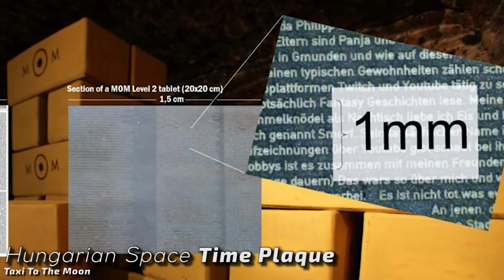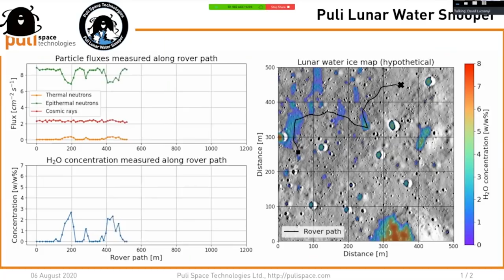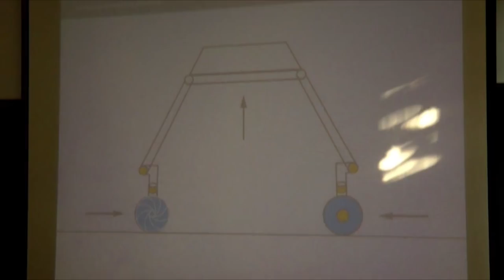How To Smell The Moon - An Interview With Puli Space Technologies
A warm welcome to the Wonders of the Universe Volume 5.

Today, we'll listen in on an interview I did with Puli Space Technologies CEO Tibor Pacher about their Moon Rover project and many other interesting developments!

Special thanks to Richard and Philip!

Thanks to everyone who contributed their work and ideas for this show!

Your comments and suggestions are appreciated as always.

Credit:

⭐Puli Space Technologies
⭐NASA
⭐ESA

00:00 Introduction
00:52 Brief introduction to Puli’s company
03:27 Puli’s future missions options (micro texts, “water smeller” technologies etc)
06:50 Puli’s plaque will be the first Hungarian endeavor to the moon
07:40 why not sending a dog to the moon? (Maybe in 30 or 40 years haha)
09:02 Puli’s possible plans for Mars
10:02 Puli’s wegs explanation
11:42 the wegs’ origin
13:52 not only EVs, but space as well haha
14:55 what moment has marked you regarding space?
16:17 stay curious!
16:30 inspirational words for us wonderers
18:00 go to the stars!
18:08 closing